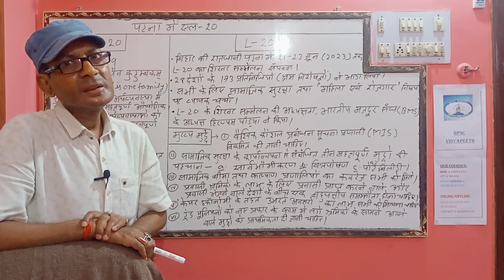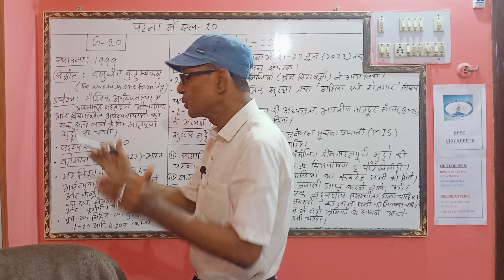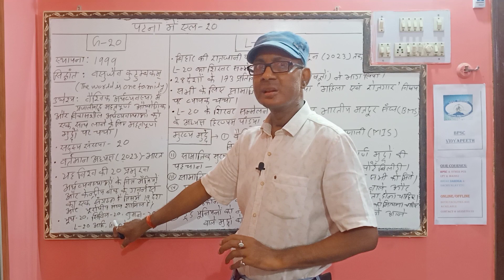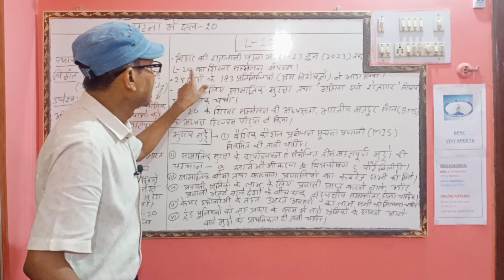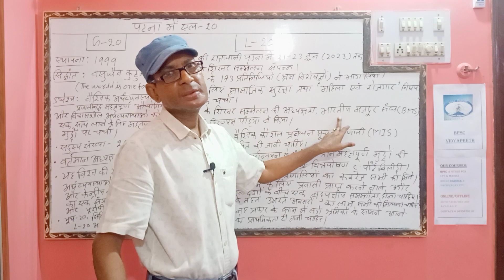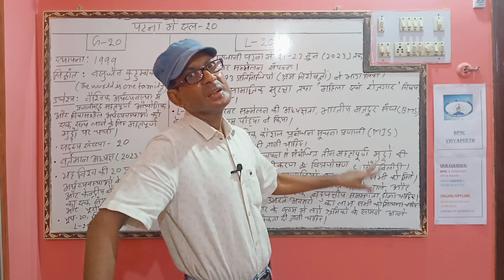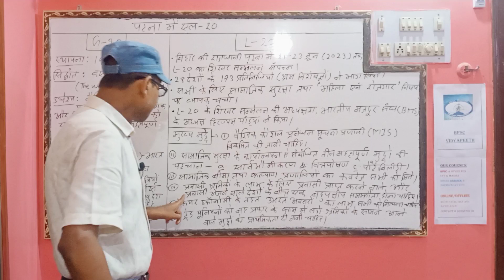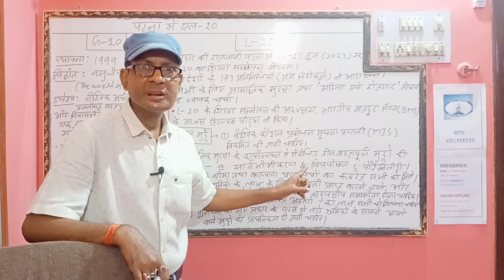पटना में L-20 शिखर सम्मेलन(G-20) /BPSC VIDYAPEETH